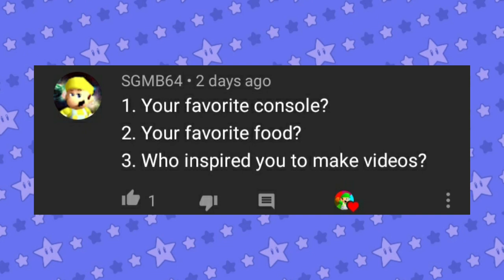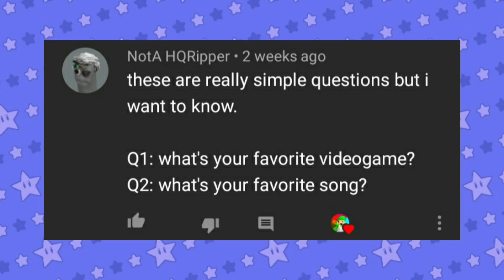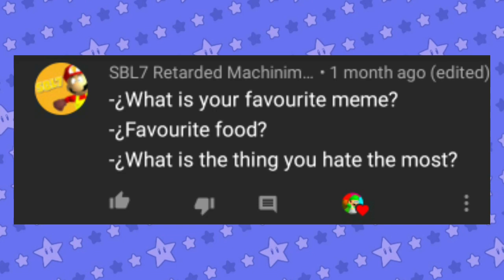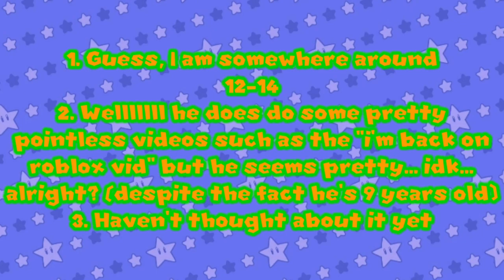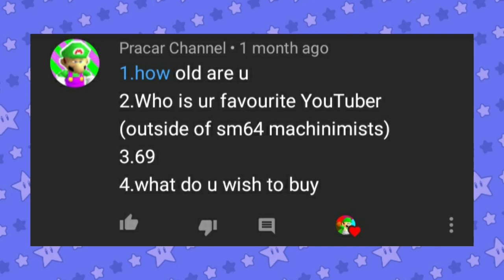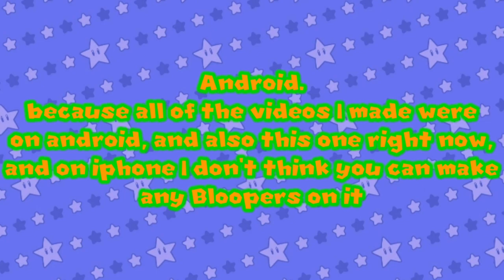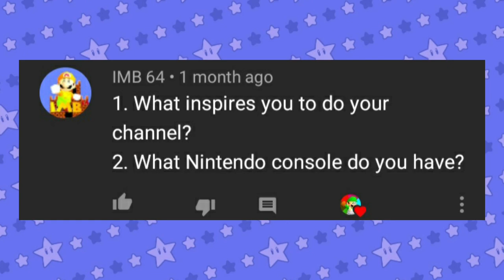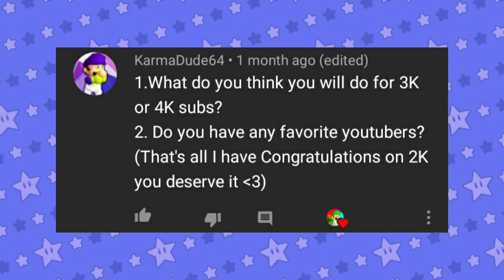SM64: Late 2,000 Subs Q&A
Well, it's finally here! After about a month, the qna is finally here, but it's mega late because i'm at 2.22k now

Add me on Minecraft:
Blooper Kid 64

I'll explain why this took a month to make at the end, also sorry I haven't uploaded in a month